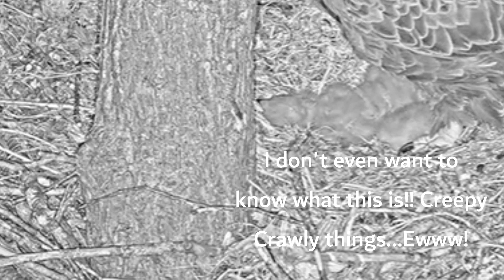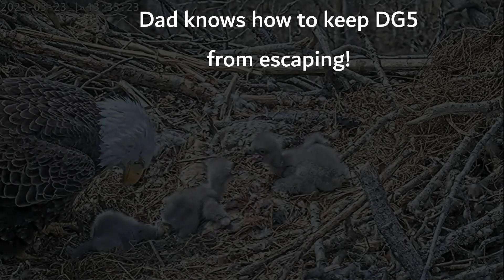DULLES GREENWAY EAGLE CAM 3.23.23 HIGHLIGHTS: PICS, FEEDINGS, INTRUDER (lol), AND LOVING FISH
Some times you get lucky and the music you choose just seems to work perfectly with a video. I have two sights that I get music from and a few times, it has taken me 1-3 hours just to find the right music! I hope you think this music is the right choice, too! It's all about eaglets!

All video and screenshots were captured via the live web cams provided by a partnership of the Dulles Greenway, American Eagle
Foundation, HDOnTap, and Loudoun Wildlife Conservancy . Videos are captured and edited by Janet Adams for Bald Eagles Naturally. Please do not copy or use any screenshot or video without asking for permission. Proper copyright information is contained within this video.

MUSIC SELECTIONS:
The following music was used for this media project:

1. Any music used in this video is to enhance the viewing enjoyment of the viewer.
3. This video is NOT MONETIZED or made for any profit.
4. All images and video footage are copyrighted by the Dulles Greenway Eagle Cam.
5. All editing, captioning, informational notes and narrations are the opinion and creation of the producer of this video.